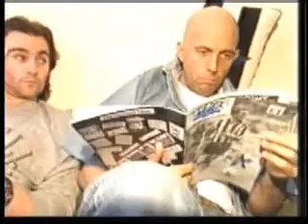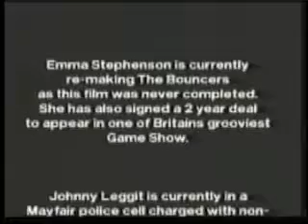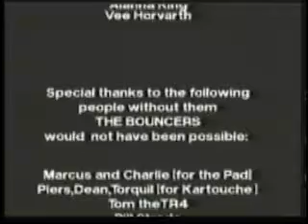THE BOUNCERS PART FIVE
SPOOF DOCUMENTRY